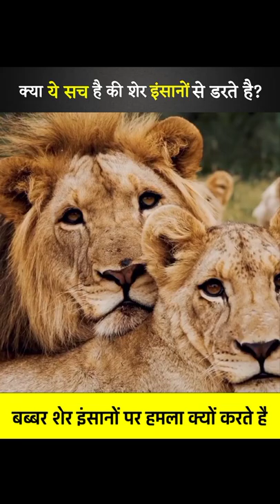क्या ये सच है की शेर इंसानों से डरते है?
क्या शेर इंसानों से डरते है? Is it true that lions are afraid of humans?